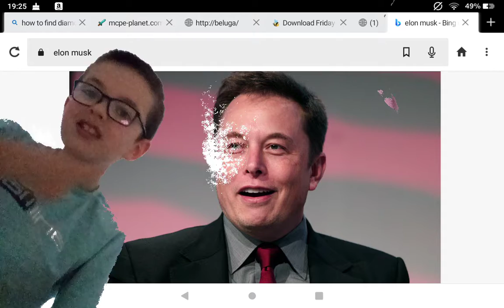I Met Elon Musk!!!!